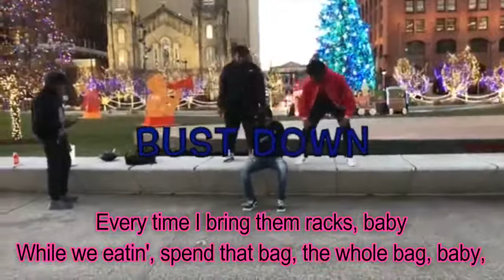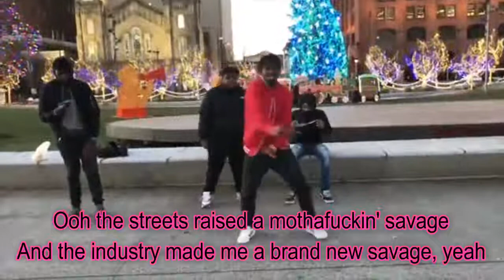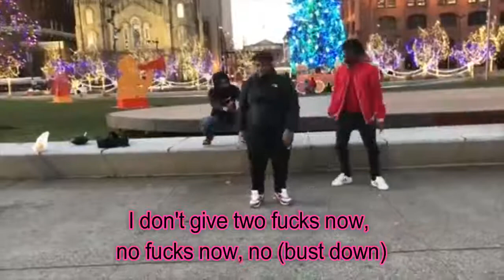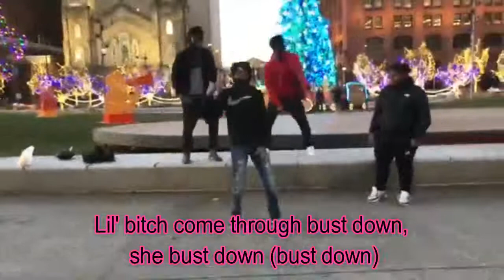Bust Down (Lyric Video) - Trippie Redd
Bust Down by Trippie Redd

lyrics:

Yeah! 14, 14, baby, yeah
Every time I bring them racks, baby
While we eatin', spend that bag, the whole bag, baby, I
Ooh, ayy I just got a new Porsche (I just got a new Porsche)
Rocket got a 'Rari, that's a new horse (that's a mothafuckin' new horse)
Smoke a pussy nigga like a Newport (smoke a nigga like a Newport)
Ayy, yeah, what's your net worth? (yeah, what's your net worth?)
Yeah, pussy boy, what's your net worth? (what's your mothafuckin' net worth?)
Diamonds 'round my neck like what my neck worth (what's your mothafuckin' net worth?)
Yeah, bitch it's bust down (bust down, bust down, ayy)
My wrist is bust down, it's bust down (bust down)
'Bout to get my Apple Watch bust down, it's bust down, yeah (bust down)
Lil' bitch come through bust down, she bust down (bust down)
I don't give two fucks now, no fucks now, no (bust down)
Rollin' 'round with a bad bitch (with a bad bitch)
Yeah, Trippie Redd, I went and copped a bag, bitch
Yeah, spend that money, make it right back, bitch (make it right back, bitch)
Big ballin', yeah, that's a habit (that's a mothafuckin' habit)
Ooh, in expensive fuckin' fabric
Stay saucin' on you, that's a habit
If I like it, cop it, I'ma have it (I'ma mothafuckin' have it)
Yeah, steady causin' havoc
Ooh, makin' money, boy, you's a savage
Mama raised a mothafuckin' savage (that's a mothafuckin' savage)
Ooh the streets raised a mothafuckin' savage
And the industry made me a brand new savage, yeah
Bitch, this how you live when you popin'
Ballin' on you suckers, had no option
Fuckin' on a mothafuckin' thottie
That's a mothafuckin' new body
It ain't nobody, ain't nobody
Swear it ain't no ho up in my body
Tatted up, 14 all on my body
Yeah, boolin' with a bitch named Armani
Yeah, ayy, just saucin' and boolin'
I'm just foolin', I'm all in
I got big racks, a lot to spend, yeah
Give a love letter to you, baby
Had to give you two, baby
If you ain't heard then you're too late
Yeah, fresh and clean like toothpaste
Yeah, love letter to you is too great